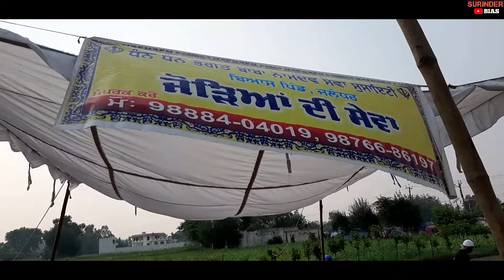gurdwara baba bhago ji 13 October 2019